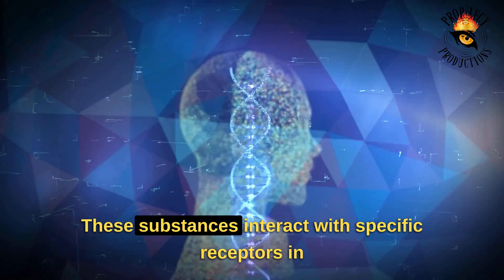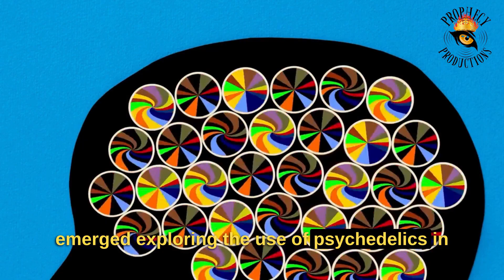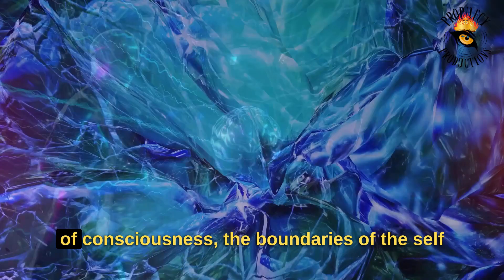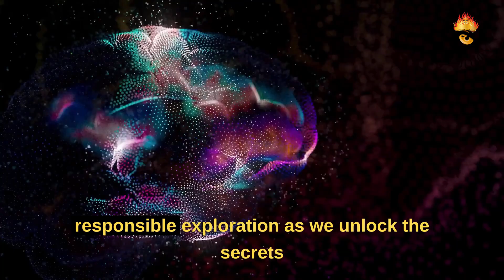The Science and Therapeutic Potential of Psychedelics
In this episode of Psychonauts Only let's unlock the fascinating world of psychedelic science and explore their promising therapeutic possibilities. Psychedelics have been used for centuries for spiritual and therapeutic purposes, and their potential for healing is growing every day.  Join us as we delve into the science behind these mind-altering substances and their potential to reshape mental health treatments. Discover the latest insights, studies, and future prospects that are shedding light on the transformative power of psychedelics. Don't miss out on this eye-opening exploration!